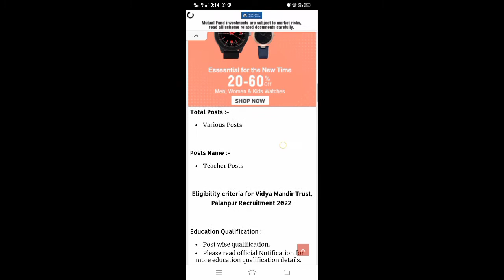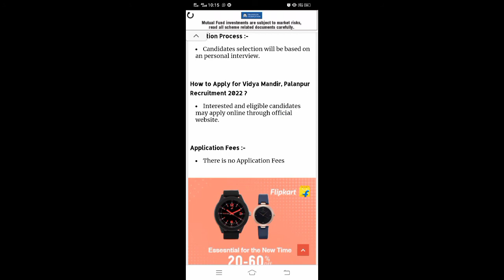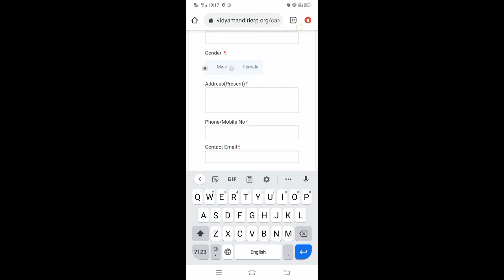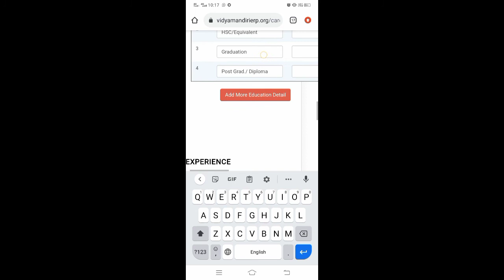Vidyamandir Trust Bharti 2022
Vidyamandir Trust, Palanpur has published an Advertisement for the Various Posts post 2022. Eligible Candidates are advised to refer to the official advertisement and apply for this post. You can find other details like age limit, educational qualification, selection process, application fee, and how to apply are given below.